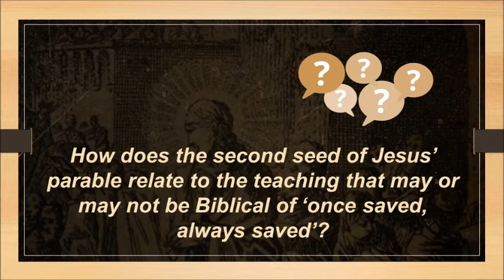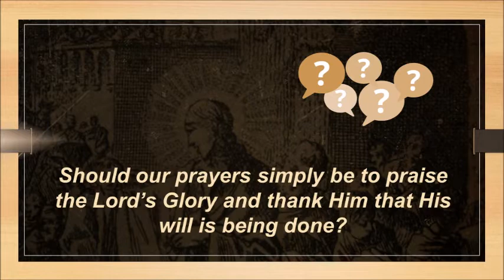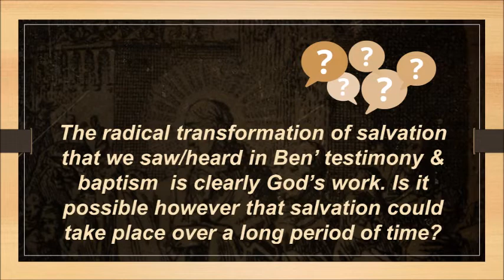2020 08 26 (Mark 4:1-35) Q&A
North Beach Baptist Church
Questions and Answers from Sermon on 23rd August 2020.
Pastor Grant Hendry